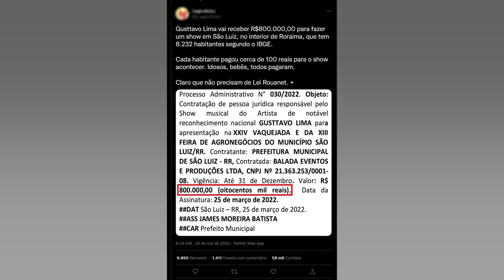MPE RR INVESTIGA PREFEITURA POR CONTRATO DE R$ 800 MIL PARA SHOW DE GUSTTAVO LIMA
O Ministério Público do Estado de Roraima abriu um procedimento para apurar a contratação. pela prefeitura de São Luiz – município de 8.2 mil habitantes a cerca de 300 quilômetros da capital. Boa Vista – de show do cantor Gusttavo Lima por R$ 800 mil. A apresentação se dará na 15ª Vaquejada da cidade e na 13ª Feira de Agronegócios do município. eventos programados para o final do ano. O caso é conduzido pela promotoria de São Luiz. que oficiou o prefeito James Moreira Batista (Solidariedade). pedindo informações sobre a contratação do show e a forma de arrecadação dos recursos. questionando ainda ‘se haverá retorno para a municipalidade’. A Promotoria diz aguardar reposta do município para ‘adotar as medidas necessárias’. De acordo com o IBGE. a população estimada de São Luiz. em 2021. era de 8.232 pessoas. No último censo. em 2010. a cidade contava com 6.750 habitantes. À época. o município era considerado o menos populoso do Estado. Ainda de acordo com o IBGE. o salário médio mensal dos trabalhadores formais da cidade. em 2019. era de 1.6 salários mínimos. O extrato de contrato do show do cantor sertanejo Gusttavo Lima foi assinado no dia 25 de março. mas ganhou espaço no Twitter quase dois meses depois. com a publicação de um usuário que assinalou: “Cada habitante pagou cerca de 100 reais para o show acontecer. Idosos. bebês. todos pagaram. Claro que não precisam de Lei Rouanet”. A rede social é sobre a Lei Rouanet após um comentário feito pelo cantor Zé Neto. da dupla com Cristiano. Durante show. o artista criticou a cantora Anitta e disse que ‘não dependia’ da lei de incentivo à cultura. No entanto. usuários mostraram que o cantor recebeu R$ 400 mil da prefeitura de Sorriso – dinheiro público – pelo show realizado na 33ª Exporriso. Como mostrou o Estadão. o Ministério Público em outros Estados também estão atentos à contratação shows de cantores por cidades pequenas. tendo. em alguns casos. lançado ofensivas para derrubar as apresentações. Em abril. o presidente do Superior Tribunal de Justiça. ministro Humberto Martins. atendeu um pedido do Ministério Público do Maranhão e barrou show do cantor Wesley Safadão em Vitória do Mearim. no interior do Estado. No caso. a Promotoria argumentou ‘incompatibilidade’ entre realização do ‘evento festivo de grande magnitude’. que custaria R$ 500 mil. e a realidade orçamentária do município. COM A PALAVRA. O PREFEITO Até a publicação deste texto. a reportagem buscou contato com o chefe do Executivo municipal de São Luiz. mas sem sucesso. O espaço está aberto para manifestações. COM A PALAVRA. GUSTTAVO LIMA Até a publicação deste texto. a reportagem buscou contato com o cantor. via assessoria de imprensa. mas sem sucesso. O espaço está aberto para manifestações. Veja também